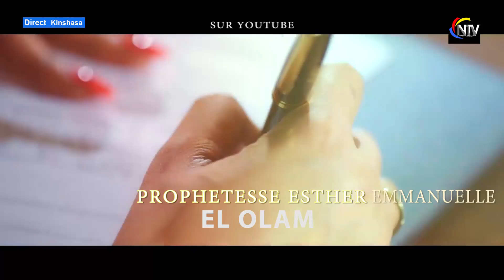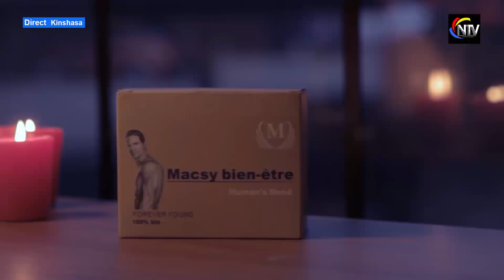SCANDALE: RÉVEILLON DU 31 DÉC UNE FAMILLE DE 6 PERSONNES DÉCÈDENT EN ALLANT A L’ÉGLISE